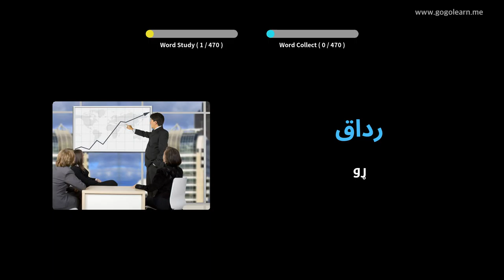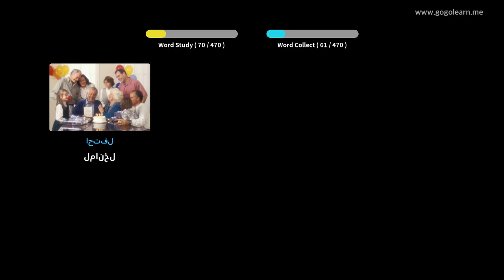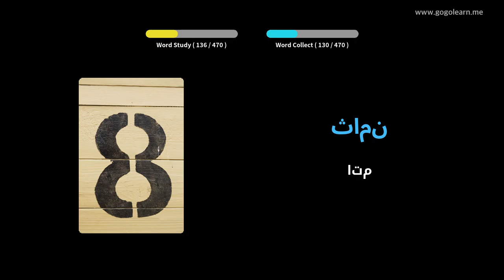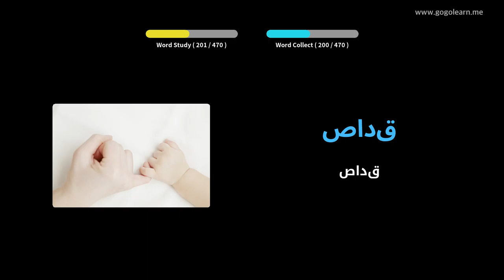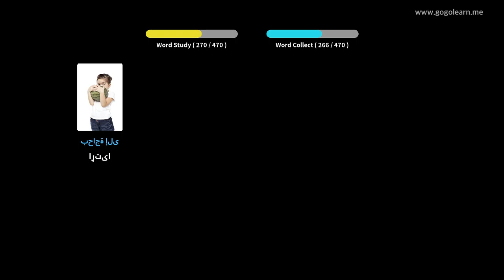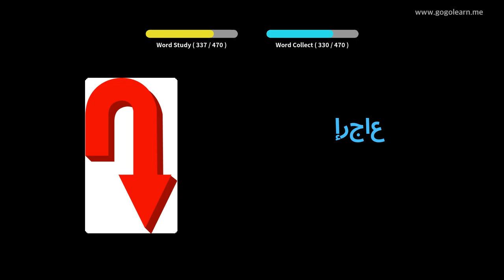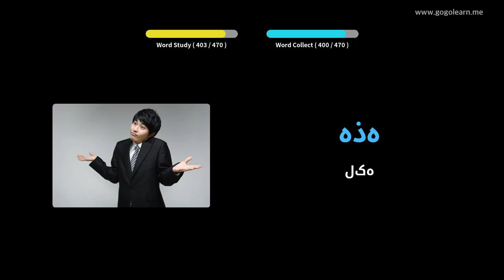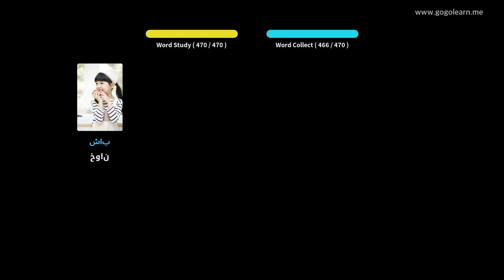عربي قاموس لومړنی ښوونځی | Golearn